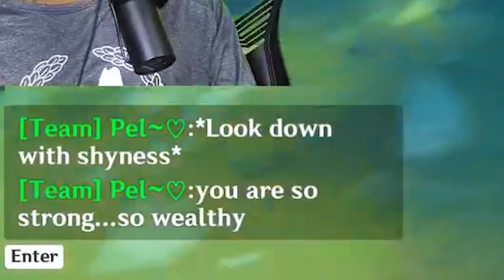Is Genshin Impact Worth Playing in 2024?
THE LONG DEBATED TOPIC OF WHETHER GENSHIN IMPACT IS A GOOD GAME OR NOT! AS A VETERAN OF THE GAME WHO PLAYED SINCE DAY 1 FOR OVER A YEAR STRAIGHT, I FIGURED IT'S TIME TO COME BACK TO THE GAME AFTER YEARS OF INACTIVITY TO SEE WHETHER THE GAME HOLDS UP, OR IF ITS JUST NOSTALGIA AND LACK OF COMPETITION!

MY BOOK:
Links to my book: